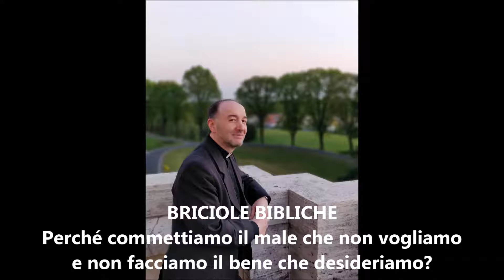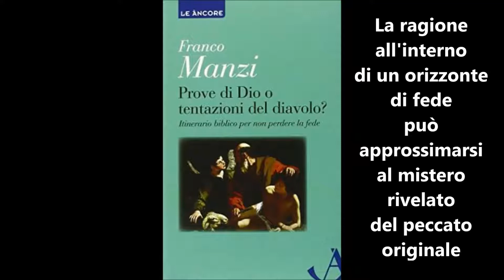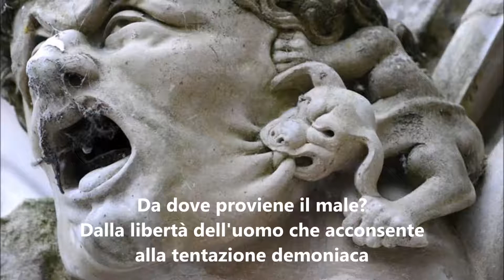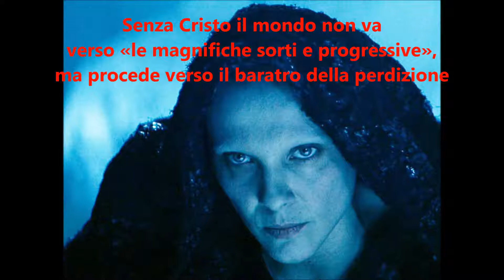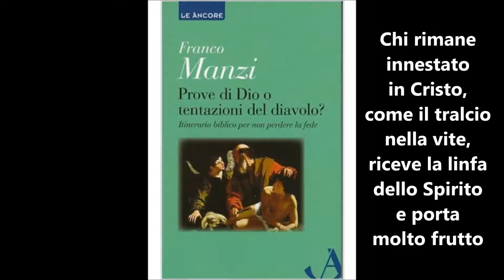BRICIOLE BIBLICHE - Perché commettiamo il male che detestiamo? - don Franco Manzi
«Perché commettiamo il male che destestiamo e non compiamo il bene che desideriamo?»; «Perché non vorremmo commettere il male che, quando siamo in gruppo, commettiamo?». La duplice domanda fu rivolta a Don Franco Manzi al termine di una sua conferenza serale sul tema dell'ira di Dio all'interno della Lettera di San Paolo apostolo ai Romani.